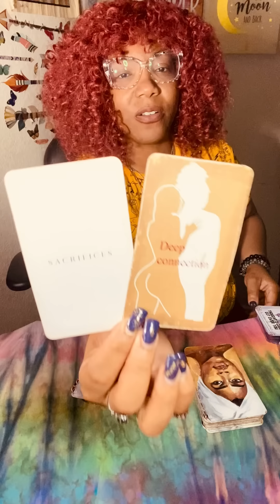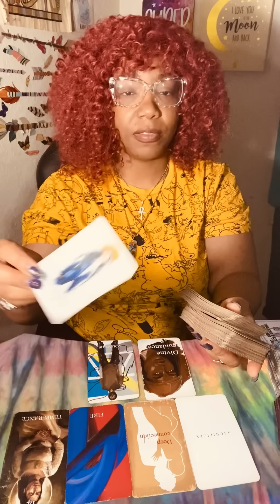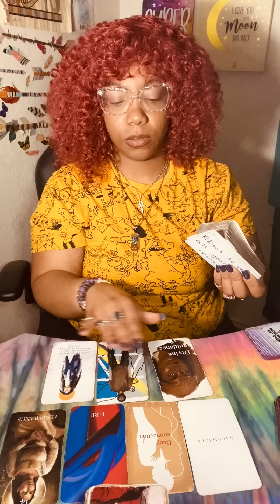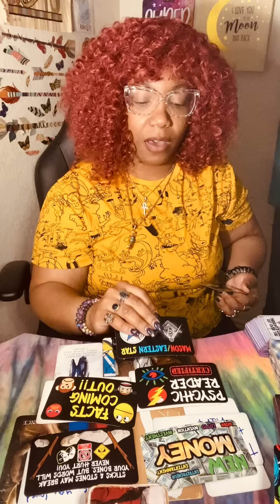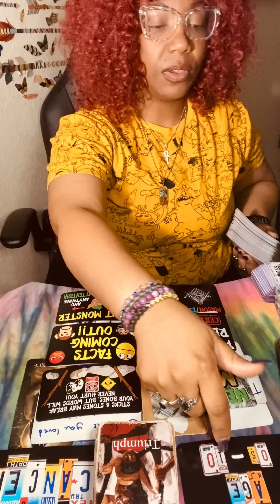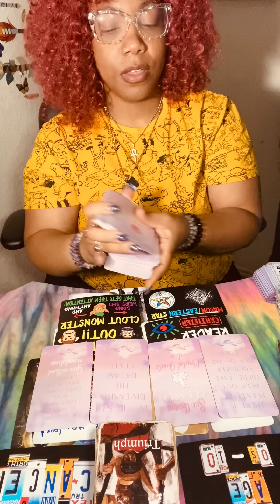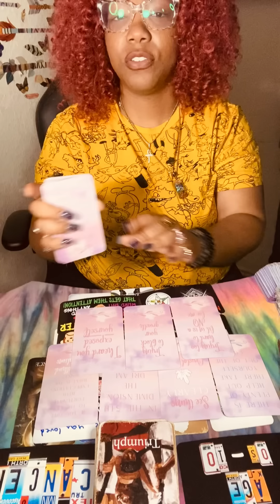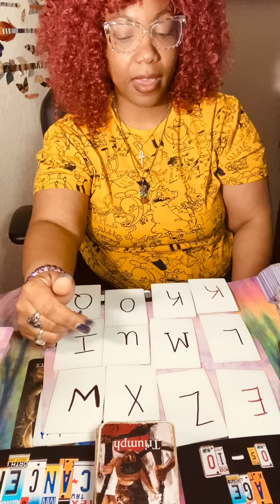Psychic Readers Got Paid To Talk Bad About You All Their Clout Chasing Deals About To Come Out 🤡